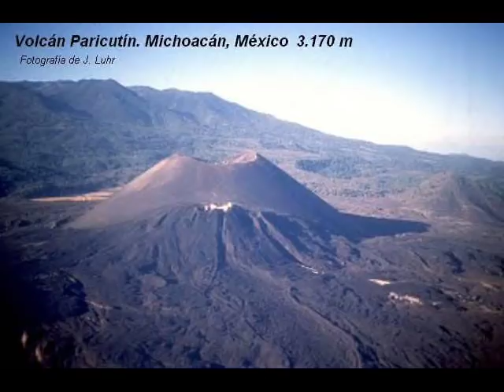EL VOLCAN PARICUTIN Bertin y Lalo